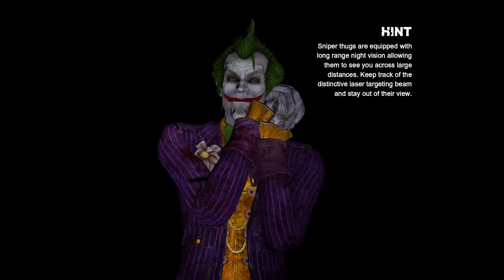Bell plays Batman Return to Arkham City part 20 ps4